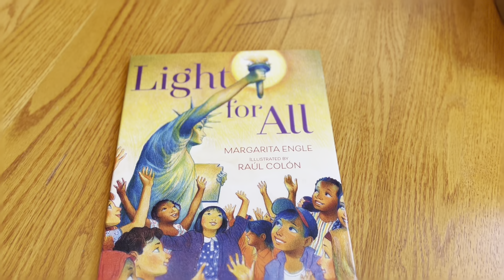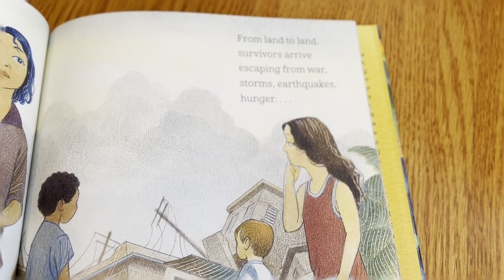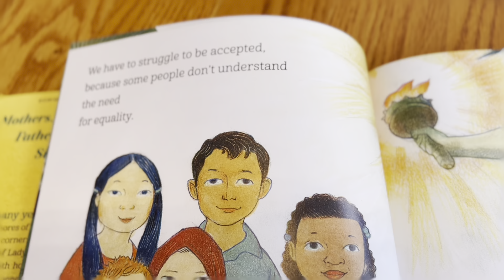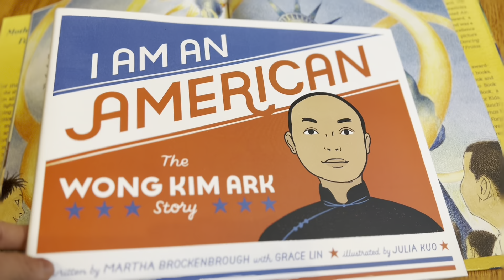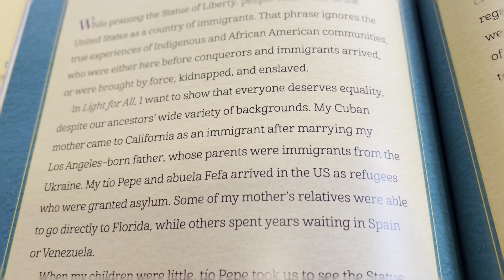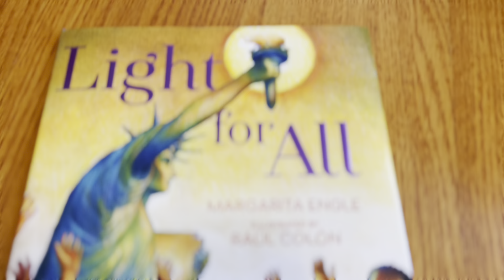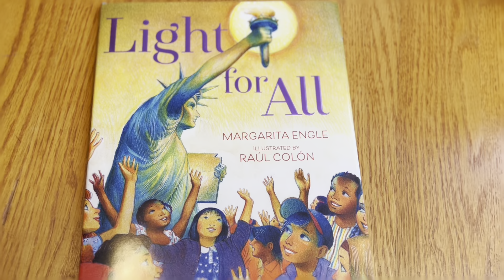Unboxing//Light for All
Unboxing//Light for All by Margarita Engle, illustrated by Raúl Colón